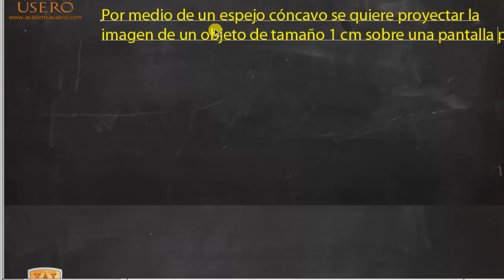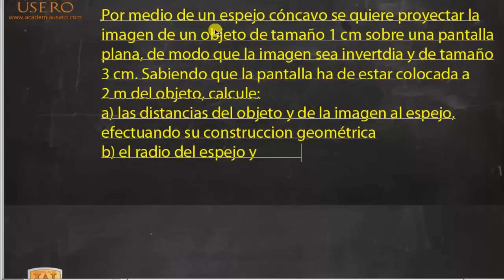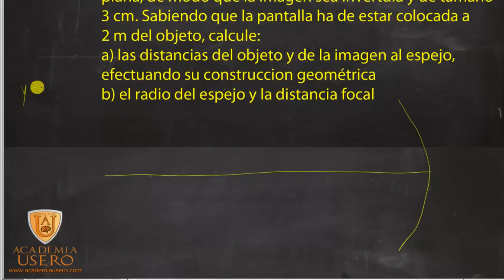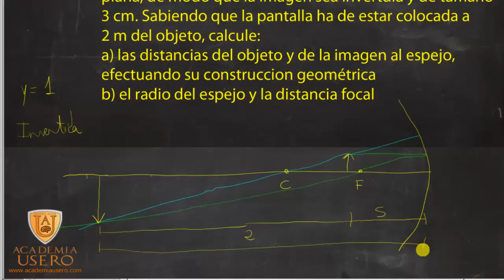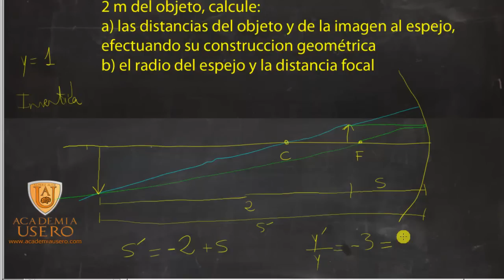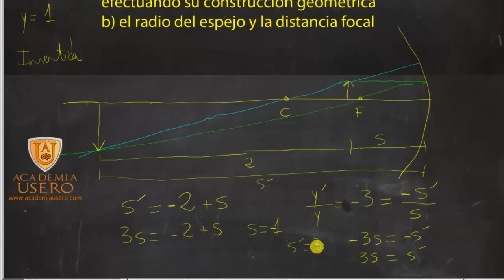Óptica geométrica Calcular tamaño objeto y distancia a foco Academia Usero Estepona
Realizamos un problema de óptica geométrica para alumnado de Física de 2º de Bachillerato.
Por medio de un espejo cóncavo se quiere proyectar la imagen de un objeto de tamaño 1 centímetro sobre una pantalla plana, de modo que la imagen sea invertida y de tamaño 3 centímetros. Sabiendo que la pantalla ha de estar colocada a 2 m del objeto, calcule:
a) Las distancias del objeto y de la imagen al espejo, efectuando su construcción geométrica.
b) El radio del espejo y la distancia focal.
Óptica geométrica Física 2º Bachillerato